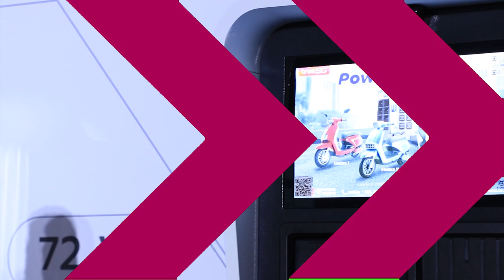Ch8 พาวเวอร์ เน็คซ์ เปิดตัวระบบ Smart Energy Swapping Platform ดึง พยัคฆ์ มอเตอร์ ร่วมพันธมิตร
✅พาวเวอร์ เน็คซ์ เปิดตัวระบบ Smart Energy Swapping Platform
ดึง พยัคฆ์ มอเตอร์ ร่วมพันธมิตรรุกขยายมอเตอร์ไซค์ไฟฟ้าสลับแบตเตอรี่

พาวเวอร์ เน็คซ์ ผู้บริหารจัดการพลังงานอัจฉริยะ ผนึก บริษัท พยัคฆ์ มอเตอร์ จำกัด ผู้นำเข้า ประกอบและจัดจำหน่ายรถจักรยานยนต์ไฟฟ้าชั้นนำ เปิดตัว “ระบบ Smart Energy Swapping Platform” นำร่องจับมือมหาวิทยาลัยชั้นนำ 8 แห่ง ชูระบบแพลตฟอร์ม 60V ลดจำนวนการใช้รถจักรยานยนต์น้ำมัน เปลี่ยนมาใช้รถจักรยานยนต์ไฟฟ้าสลับแบตเตอรี่กับโครงข่ายสถานีอัดประจุไฟฟ้าที่ติดตั้งและให้บริการภายในมหาวิทยาลัยและสถานศึกษา ตอกย้ำความสำเร็จตั้งเป้าขยายความร่วมมือกับอีก 30 มหาวิทยาลัยทั่วประเทศ

4 Ku-band @ 54 MHz
24 Ku-band @ 27 MHz

Downlink Information:
NAT TV 1 and 2
Transponder: 22
Frequency: 12090
Symbol Rate: 20000
FEC: 3/4

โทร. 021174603